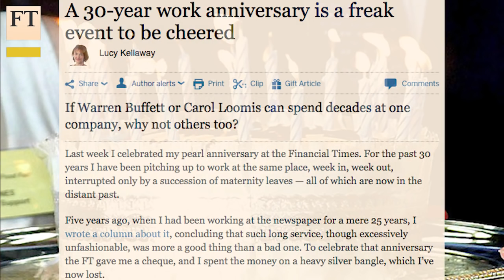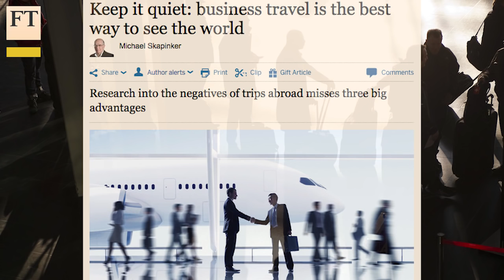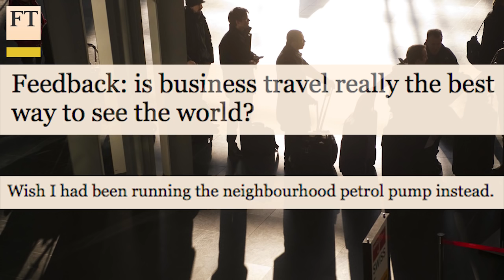Kellaway and Skapinker review 2015 | FT Comment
What has a year in the workplace taught us? From the benefits of workplace longevity to trust and the VW scandal (via the perils of annual reviews and hotel WiFi), columnists Lucy Kellaway and Michael Skapinker discuss their highs and lows of 2015.